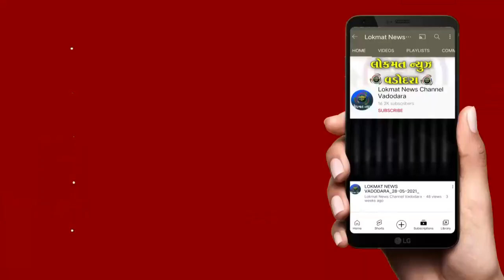પંડ્યા બ્રિજ પાસે અકસ્માતમાં એક યુવતીનુ મૃત્યુ અન્ય એક ઇજાગ્રસ્ત યુવતીને સારવાર અર્થે ખસેડાઈ